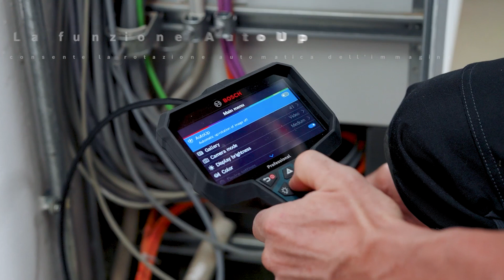Le telecamere da ispezione GIC 12V-5-27 C e GIC 12V-4-23 C Bosch Professional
Le telecamere da ispezione GIC 12V-5-27 C e GIC 12V-4-23 C Professional sono gli strumenti ideali per installatori termo-idraulici, meccanici o elettricisti.
Impugnatura ergonomica, immagini nitide e display ad alta risoluzione per una vista estremamente dettagliata quando si eseguono ispezioni su tubi, condotti, o altre aree di difficile accesso.

Bosch Professional.

Scopri di più sulle telecamere da ispezione GIC 12V-5-27 C e GIC 12V-4-23 C: